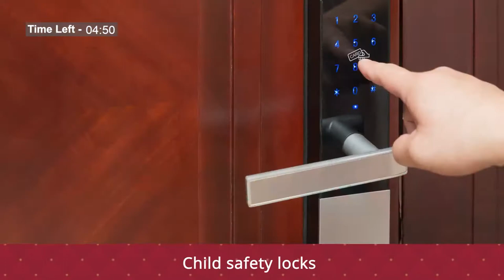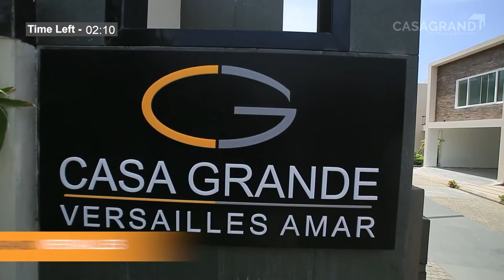Casagrand Royale at Sholinganallur OMR Chennai - Top 6 Reasons to Invest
Casagrand Royale at Sholinganallur beckons!

PROJECT DETAILS
This is where life, in all its glory, can be experienced. Stunning homes, designed for comfort, with a wholesome lifestyle, The perfect stage for an extraordinary life. All this without having to pay an exorbitant price

PROPERTY HIGHLIGHTS
• Total Land Area – 7.2 Acres
• Number of Floors -  Basement+Stilt+7 Floors
• Configurations – 2 BHK 3 BHK and 4 BHK
• No. Of Units – 507 Units
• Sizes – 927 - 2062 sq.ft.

LOCATION HIGHLIGHTS
• The factors that affect the decision of a buyer are connectivity, proximity to IT/ITES companies, the civic infrastructure and presence of amenities in a project.
• The new developments in the city continue to attract buyers as they can witness a potential in the market.
• The residential real estate of the market expects to witness an upward graph due to a number of reasons.

USP
• Exclusive first kids-friendly features specifically designed to suit the overall development of the children
• Contemporary new-age architecture designed with optimum space utilization

• Multipurpose / Party hall
• Gym
• Interactive gym
• 3D Home Theater
• Indoor games room
• Yoga/ meditation/ Aerobics room
• Kids Waiting Zone
• Indoor kids play area
• Kid’s Ball Pool
• Kids Virtual games

PRICE
☑️ On request..